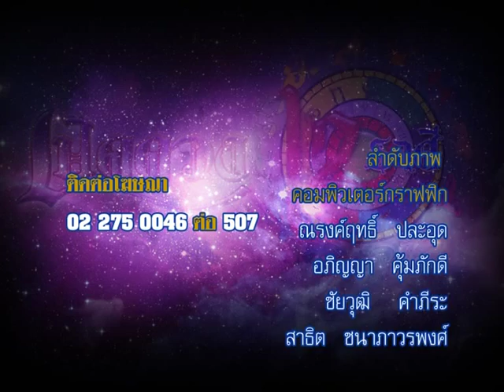รายการเปิดดวง 12 ราศี | 23/10/58 | EP 4/4